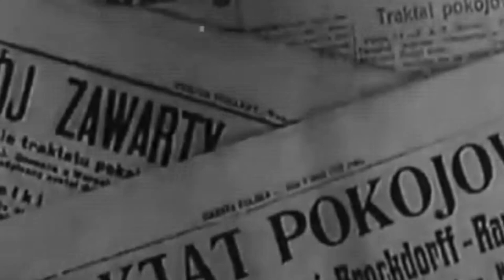Hymn Unii Polityki Realnej - Anthem of the Real Politics Union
Hymn Unii Polityki Realnej - Anthem of the Real Politics Union, is a Nationalist Political Song that talks broad on Polish Politics as apart of the RPU. The Song is mainly Liberal-Conservative however Right Wing. It often goes with Broad Ideologies like Fascism and Nationalism